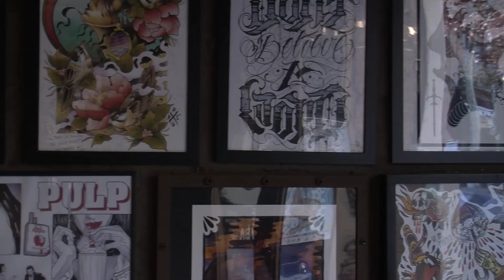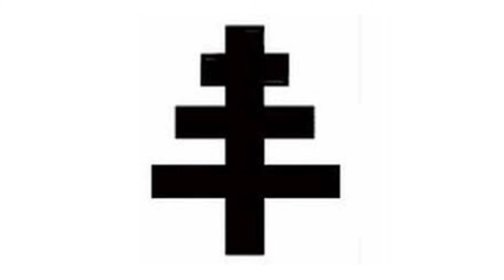El SIGNIFICADO del TATUAJE de las 3 CRUCES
Descubre por que la gente se decide por este tatuaje en particular.
Si estas buscando un significado de un tatuaje en concreto no olvides pasar por nuestra web oficial donde seguro lo podrás encontrar y si no es así déjalo en tus comentarios y nos pondremos a trabajar.